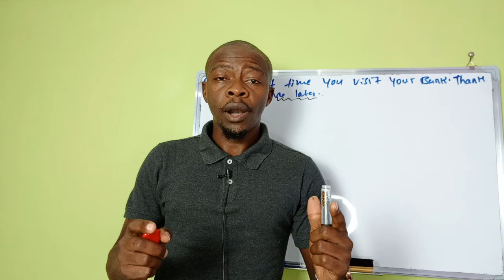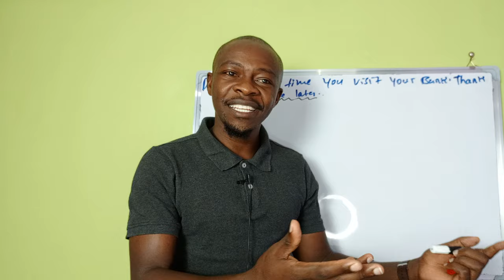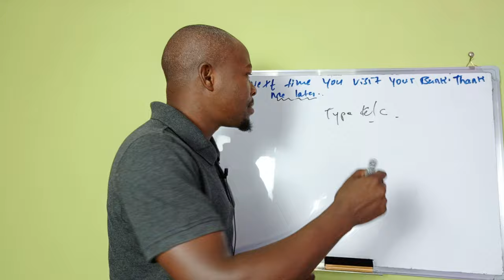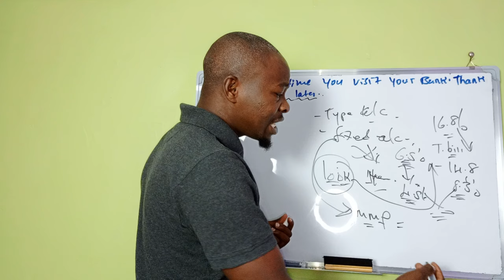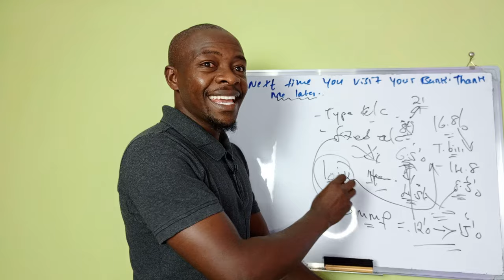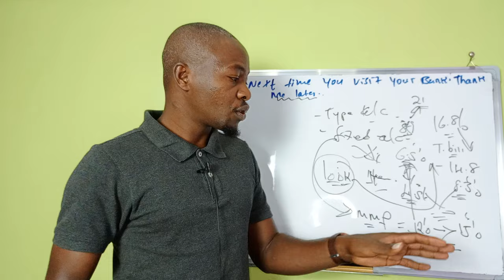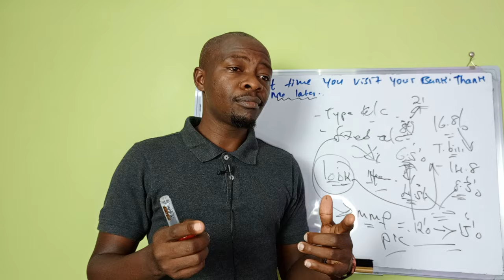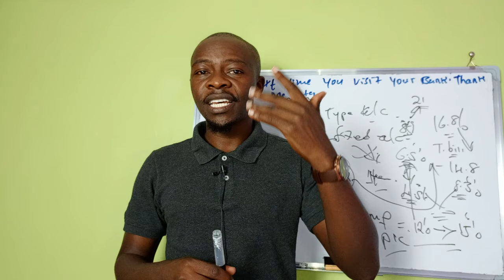Do This Next time you Visit your BANK. Thank me later!.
There are some of the information you must actively engage to look for it especially from a bank. Banks are great institutions but are even better if you understand well their functionality.